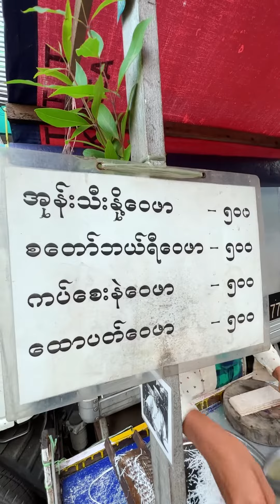ขนมพื้นบ้าน ในพม่า ถุงละ 8 บาท Myanmar local food 🇲🇲